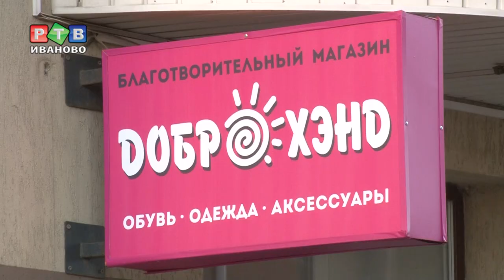Благотворительность во время шопинга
Покупать одежду и заниматься благотворительностью одновременно. В Иванове открылся необычный магазин «Доброхенд». Здесь можно приобрести качественную и недорогую одежду. А главное - все вырученные средства идут на помощь нуждающимся.